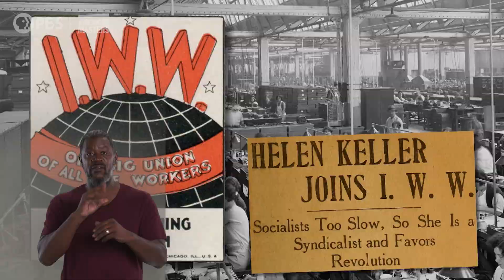Helen Keller the suffragist [Audio Description] | Becoming Helen Keller | American Masters | PBS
Helen Keller was a social activist and suffragist, lending her name to the labor movement and the women's movement. "This inferiority of woman is man-made," she said in a speech in 1916.

This version of the video contains Closed Captions (CC), American Sign Language interpretation (ASL), and Audio Description (AD). For the version of the video without Audio Description (AD), please

American Masters: Becoming Helen Keller examines one of the 20th century’s human rights pioneers in honor of National Disability Employment Awareness Month. The new documentary rediscovers the complex life and legacy of author and activist Helen Keller (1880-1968), who was deaf and blind since childhood, exploring how she used her celebrity and wit to advocate for social justice, particularly for women, workers, people with disabilities and people living in poverty. Closing the series’ 35th season, American Masters: Becoming Helen Keller premieres nationwide Tuesday, October 19 at 9 p.m. on PBS (check local listings), and the PBS Video app.